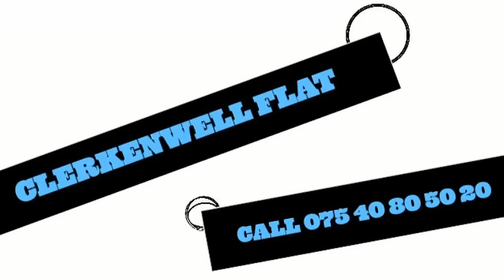Clerkenwell flat - Gumtree cut-price video ad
VIDEO ADVERTISING FOR YOUR GUMTREE AD

Let me produce a video ad for you
• published on YouTube
• embedded on your  website
• or any other website or blog
• on iPhone, iPad and any computer
• and obviously on your  GUMTREE AD
from only £ 50

With over 25 years experience
• major TV channels (BBC, CNN, ITN, ...)
• big corporations (Halifax, Ford, NatWest, ...)
• legendary music stars (Chick Corea, Bobby McFerrin, Rosin Murphy, ...)
• distinguished artists (Gilbert and George, Tracy Emin, Manolo Valdes)
now you can take an advantage of my video advertising
to promote your service, product and talent in music, art, etc...

Replay now to win a completely free video ad in a lucky dip, which takes place in the last week of each month on my website: Shooting Box Portfolio (see link above) where you can also view my productions, list of clients, credits, testimonials and contact details